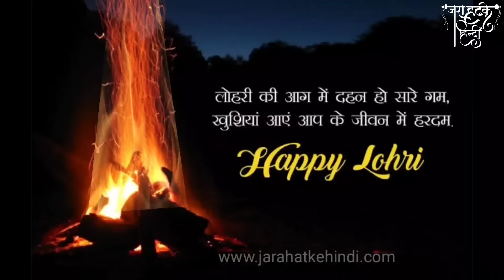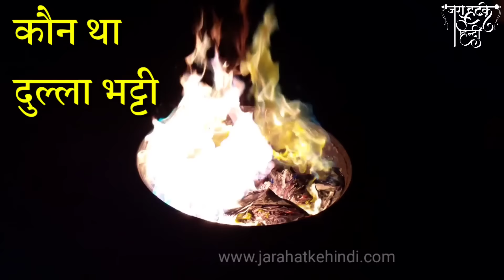लोहड़ी क्यों मनाई जाती है, इससे जुड़ी रहस्यमयी बातें, जानकार हैरान रह जाओगे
चाणक्य नीति पुस्तक खरीदने के लिए नीचे क्लिक करें :